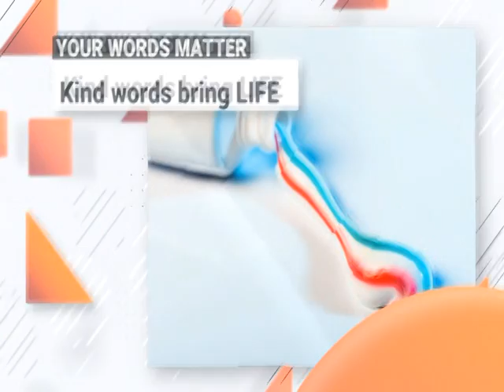KENYA CHILDREN'S BIBLE LESSON 14 - SEPTEMBER 10, 2020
Topic: Think Before Speaking - Words Can Hurt

Title: No Taking It Back!

Object:  Toothpaste

Bible Verses:  Ephesians 4:29, Proverbs 11:9, 15:1,4, Psalm 141:3

Key Takeaway:  Our words can be stones that hurt or gifts that build up.  Once they are out of our mouth though, they cannot be taken back.

Proverbs 15:4 – “Kind words bring life, but cruel words crush your spirit.” GNT

Ephesians 4:29 – “Let no unwholesome word proceed from your mouth, but only such a word as is good for edification according to the need of the moment, so that it will give grace to those who hear.”

Proverbs 11:9 – “With their words, the godless destroy their friends, but knowledge will rescue the righteous.” NLT

Proverbs 15:1 – “A gentle answer turns away wrath, But a harsh word stirs up anger.”